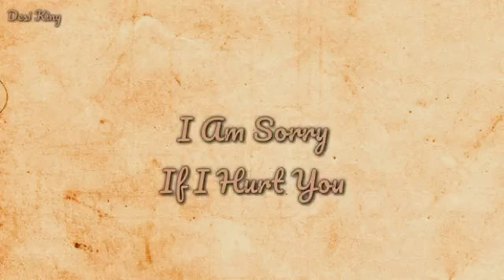Sorry status by av Singh